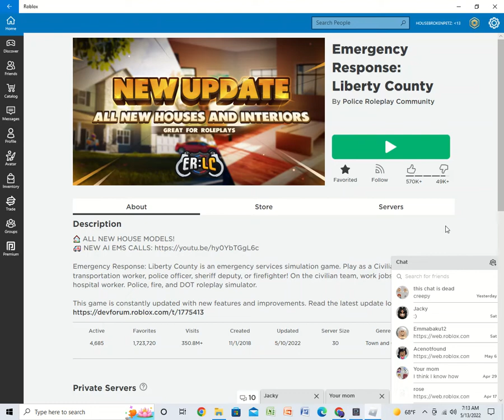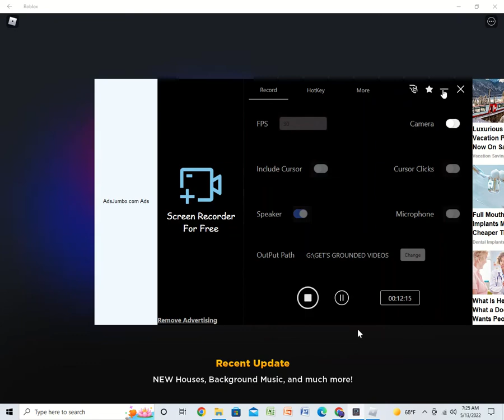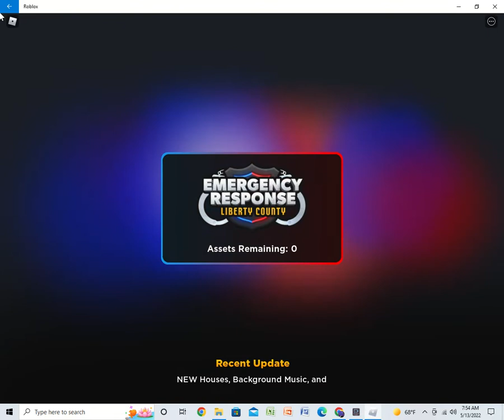ROBBING SPREE!!! | EMERGENCY RESPONSE: LIBERTY COUNTY (PC) ROBLOX